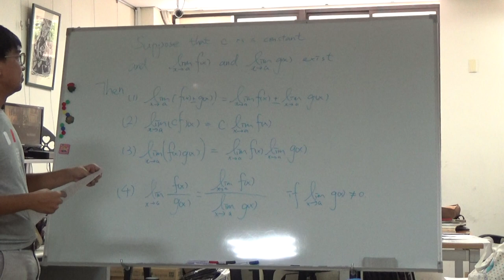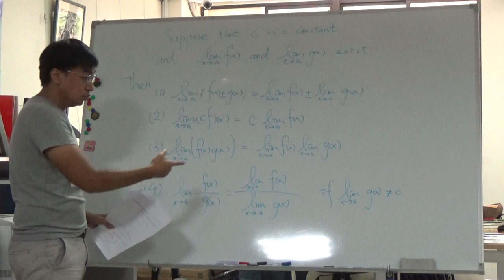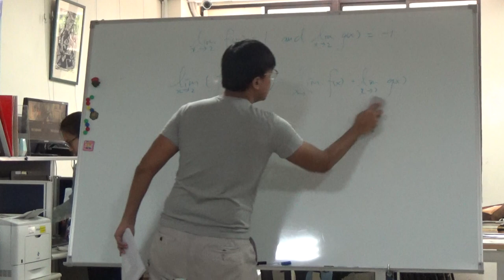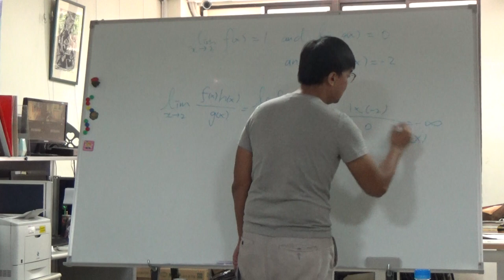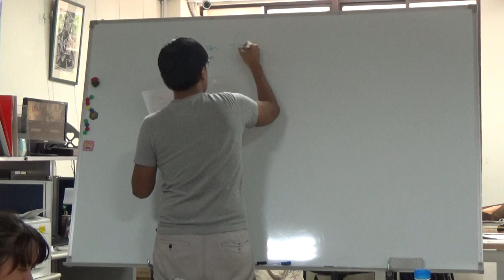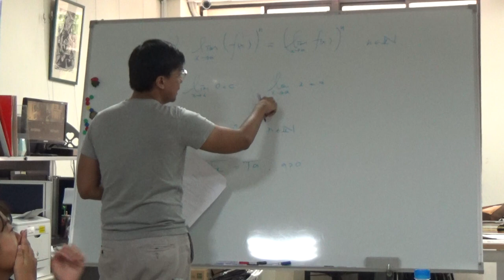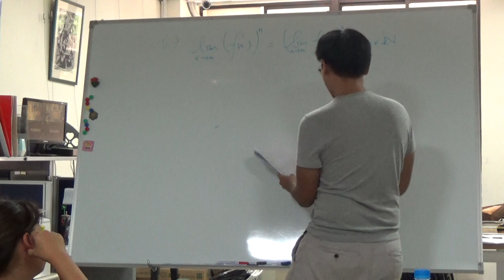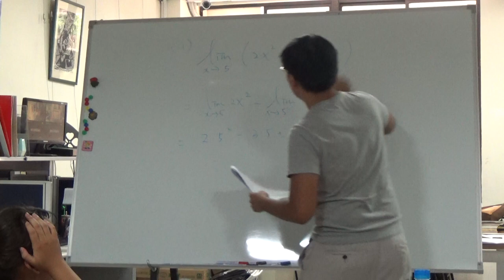109-1微積分第二堂課 part1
課程：Functions and limits
微積分參考書目：
Calculus:Early transcendental 8e James Stewart